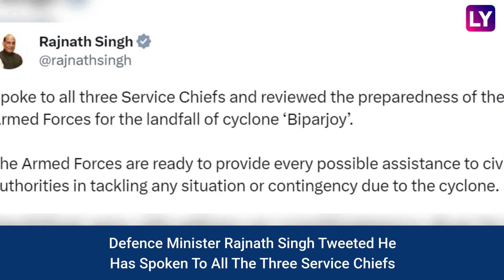Cyclone Biparjoy: 74,000 People Evacuated In Gujarat; Cyclonic Storm To Make Landfall On June 15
Nearly 74,000 people have been shifted to safer locations in Gujarat as Cyclone Biparjoy is expected to make landfall on June 15. Orange and yellow alerts have been issued in many districts of Gujarat. The India Meteorological Department (IMD) said that the cyclone will have a maximum wind speed of up to 140-150 kmph. Kutch, Devbhumi Dwarka and Jamnagar will receive extremely heavy rainfall, IMD said. Many MDRF and SDRF teams have been stationed at various locations. Defence Minister Rajnath Singh tweeted he has spoken to all the three service chiefs. IMD said the cyclone is likely to move northeastwards and cross Saurashtra and Kutch & adjoining Pakistan coasts. Watch the video to know more.